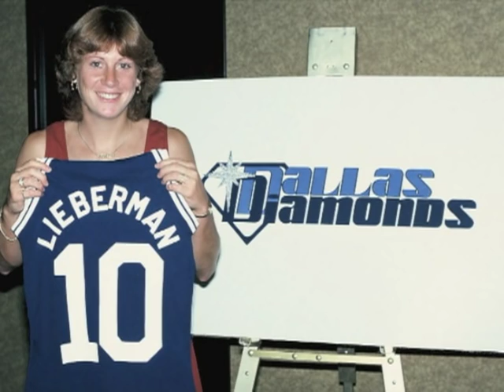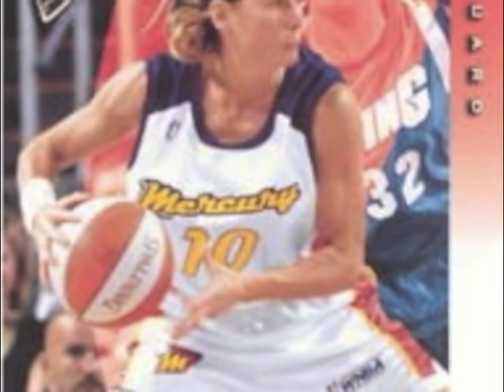Nancy Lieberman | Hall of Fame Video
Nancy, "Lady Magic," Lieberman is a true pioneer in women's sports. Her extensive resume includes: WNBA player, coach, general manager, broadcaster for ABC, NBC and ESPN, motivational speaker, author and the first female coach of a men's team under the NBA umbrella. Lieberman was also the first woman to play in a men's professional league.
Nancy Lieberman is a Basketball Hall of Famer, two-time Olympian, three-time All American, two-time collegiate national champion and a two-time National Player of the Year at Old Dominion University.
Rising through the rank of professional sports, Lieberman made significant contributions to basketball. Her distinguished career is one of monumental strength and motivation. In pursuit of becoming the greatest women's basketball player, she refused to accept anything less than the best. Her devotion to the sport and passion for the advancement of women athletes are a source of inspiration.

To order- "Playbook for Success"
Nancy's Business Tactics for Teamwork and Leadership
      "Playbook for Success" book Tour Presented by WorldVentures